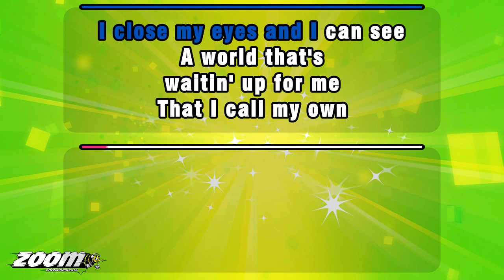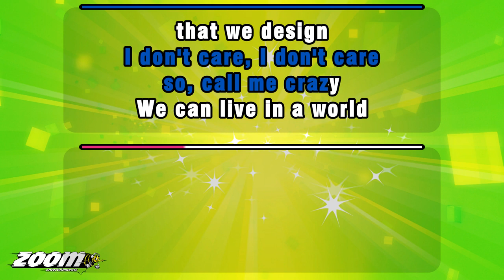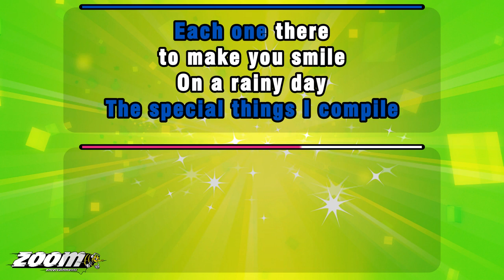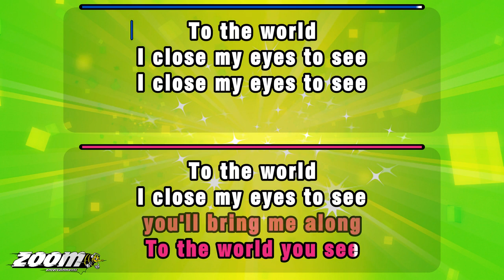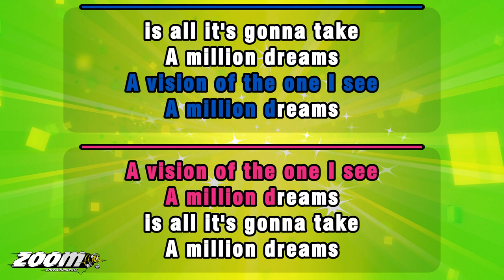The Greatest Showman - A Million Dreams - Karaoke Version from Zoom Karaoke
Song lyrics:

A WORLD THAT'S
WAITIN' UP FOR ME

THROUGH THE DOOR
THROUGH WHERE
NO ONE'S BEEN BEFORE

THEY CAN SAY, THEY CAN SAY
IT ALL SOUNDS CRAZY

SO, CALL ME CRAZY
WE CAN LIVE IN A WORLD
THAT WE DESIGN

THE BRIGHTEST COLOURS
FILL MY HEAD
A MILLION DREAMS
ARE KEEPIN' ME AWAKE

I THINK OF WHAT
THE WORLD COULD BE
IS ALL IT'S GONNA TAKE

FOR THE WORLD
WE'RE GONNA MAKE

WE'VE LOST OUR MINDS

IF THEY CALL US CRAZY
RUNAWAY TO A WORLD
THAT WE DESIGN

THE BRIGHTEST COLOURS
FILL MY HEAD
A MILLION DREAMS

FOR THE WORLD
WE'RE GONNA MAKE

YOU MAY BE RIGHT
YOU MAY BE WRONG
BUT SAY THAT
YOU'LL BRING ME ALONG

THE BRIGHTEST COLOURS
FILL MY HEAD

FOR THE WORLD
WE'RE GONNA MAKE...
FOR THE WORLD
WE'RE GONNA MAKE